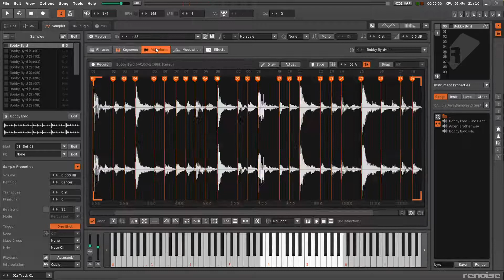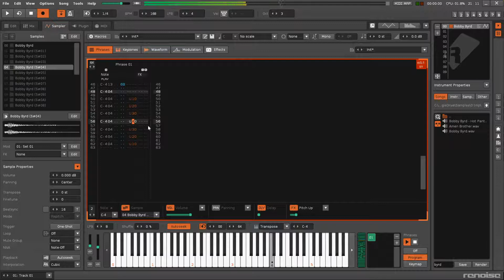Renoise: rolling snare in phrase Uxx command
Going back to Renoise, upgraded from 2.8.2 to 3.2.2.